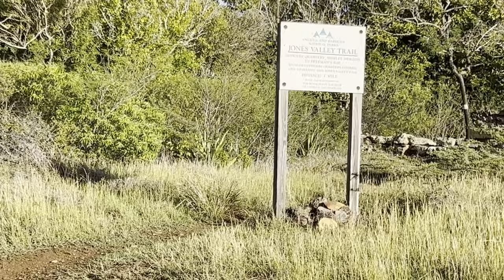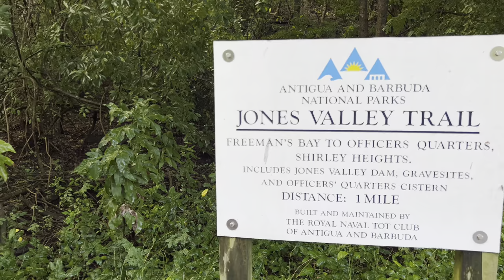Happy Endurance Hikers, hiking carpenter rock and jones valley 6 February 2022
Hiking trail from galleon beach, Fort Charlotte, Carpenters rock, Shirley Heights and Jones valley.